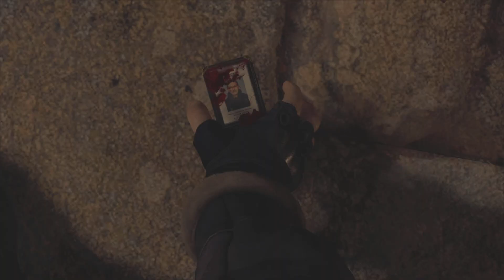A VERY WARM WELCOME! | Resident Evil 4 Remake HDR | PART 1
Thank you so much and I'll try my best in the upcoming/future gameplays and videos.🫥😇🥹🧡🙏